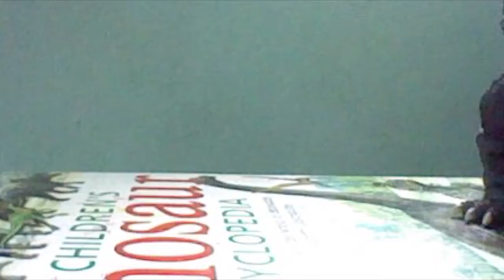godzilla and godzilla and godzilla vs king godzilla